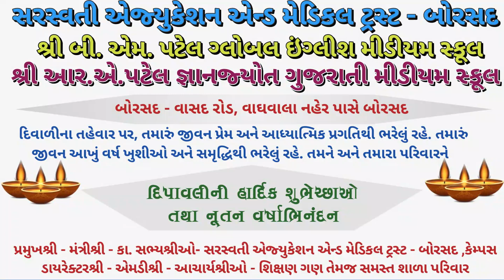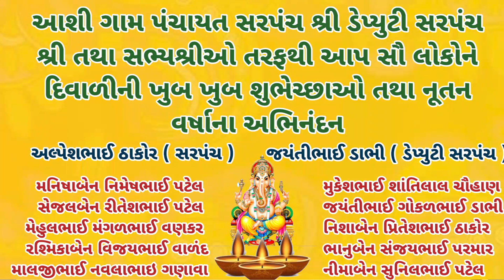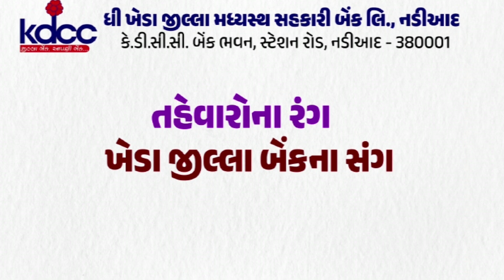બોચાસણ : સ્વામિનારાયણ મંદિરે કારતકી પૂનમ દેવદિવાળી નો ઉત્સવ ભવ્યતા થી ઉજવાયો